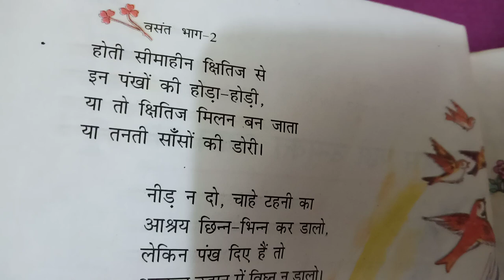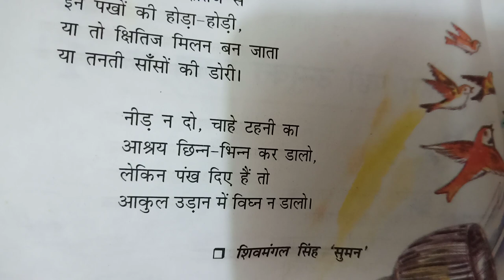कक्षा 7वीं हिन्दी पाठ | कविता-हम पखी उंमुक्त गगन के-व्याख्या हिंदी-हम पंछी उन्मुक्त गगन के class